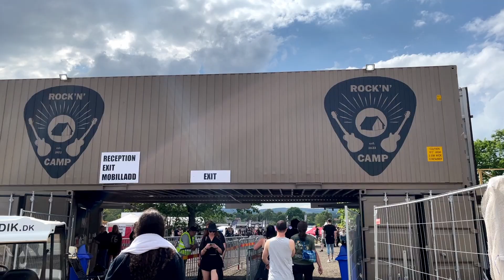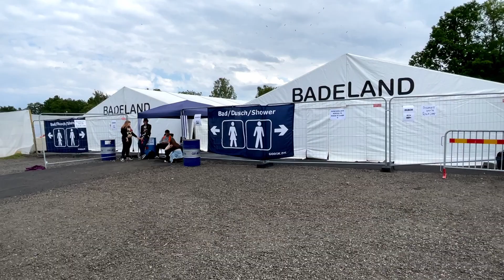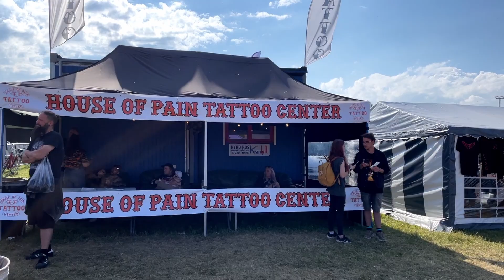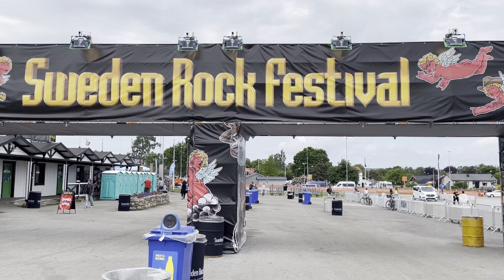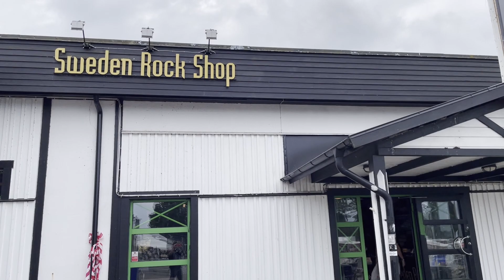Walkthrough Sweden rock festival 2022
Walkthrough Sweden rock festival 2022 day 4 concerts camping and amazing beach
 A metalheads way video of Sweden rock festival 2022 day 4 walkthrough
the festival camping and
Sölvesborg beach